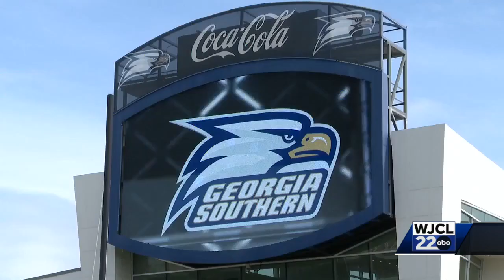Georgia Southern hosts Pro Day